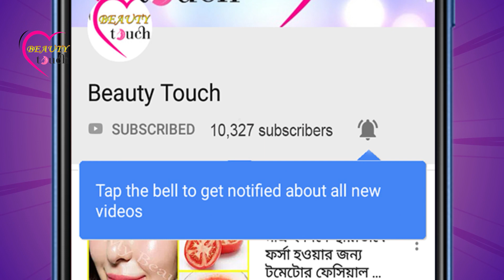লেবু ,চালের গুড়ো ও হলুদের সাহায্যে চেহারা রাতারাতি ফর্সা করুন।দ্রুত ফর্সা হওয়ার উপায়| Skin Whitening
লেবু ,চালের গুড়ো ও হলুদের সাহায্যে চেহারা রাতারাতি ফর্সা করুন।দ্রুত ফর্সা হওয়ার উপায়| Skin Whitening ধন্যবাদ আমার ভিডিওটি দেখার জন্য । আশা করি ভিডিওটি আপনাদের ভাল লাগবে ।